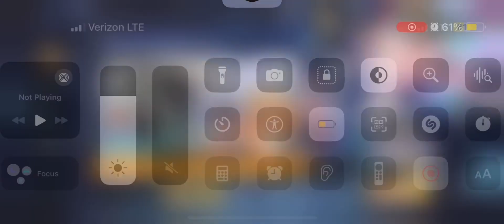azur lane light builds pt5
wishes